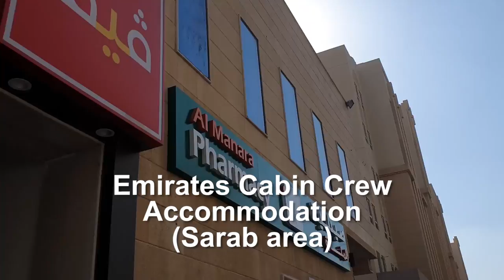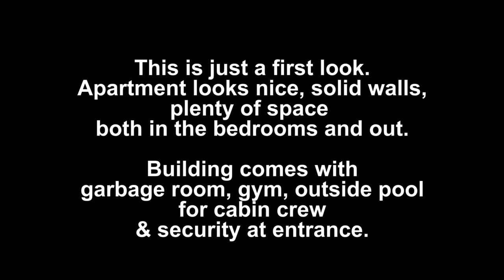Emirates Cabin Crew ACCOMMODATION First Look! (For New Joiners)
Greetings. This is how a fresh apartment for newly joined cabin crew trainees looks like. It has all it needs for the crew to start their new life in Dubai. Hope the video is not too shaky.

You want to ask me questions, or seeking advice?

Filming Gear (Amazon Global links):
My Camera
Prime Lens
Wide Lens
Blue Yeti Microphone
A flight attendant’s Watch
A flight attendant’s Perfume